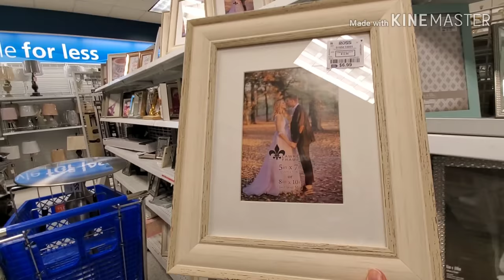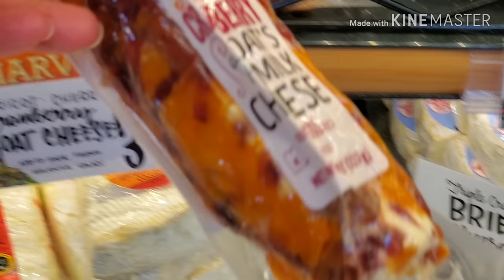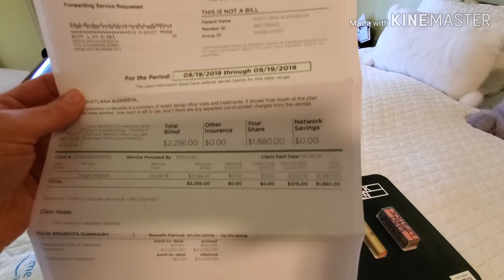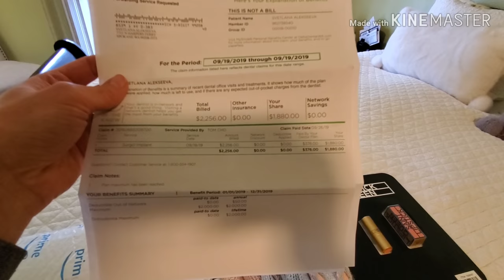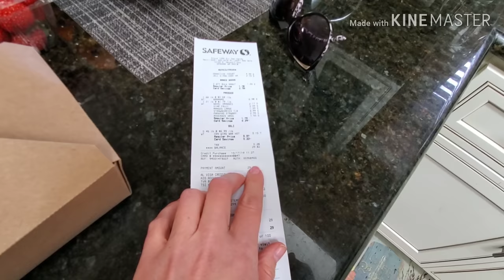Vlog💃Как Я Докатилась до такой жизни 🧘‍♀️МОЯ СПАЛЬНЯ ПОКУПКИ 👌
Америка Жизнь в США. Spokane wa. Моя жизнь в новой стране через 12 лет.  Сериал прдолжается.